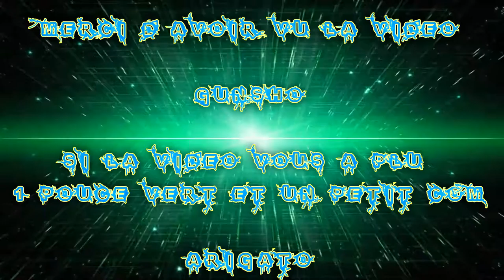[FR] GTA V Course | Casse-Cou | Claustrophobie | F.M.S #6 Gunsho s'améliore en Moto O.o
Pour aujourd'hui je vous présente une course avec Mes Poto de la Fms Team ! Fun and peace :'D !

Info Complémentaire !

Enjoy !! Gunsho !!